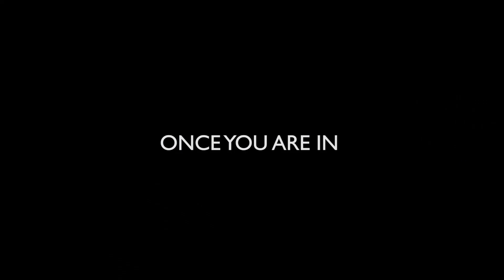ABATA [Muddy Water]-Trailer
A  Movie Produced And Directed By Sayo Aluko